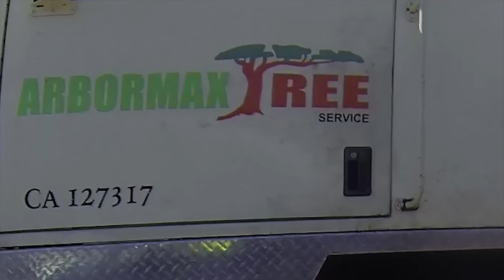Amazing Tree removal video after an ice storm. Crane assisted tree removal filmed with a drone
Tree removal video filmed with a drone. This is Arbormax tree service helping clients get trees off of their homes after a recent ice storm. This video shows professional tree removal crews using Cranes to safely remove fallen trees. Arbormax tree service filmed and edited all footage . Filmed with DJI phantom pro and GoPro cameras. Arbormax tree service.